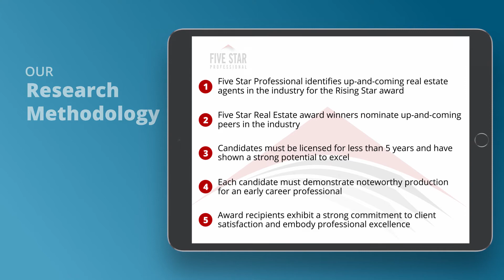2020 Charlotte Rising Star Real Estate Agent Chris Phillis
Chris Phillis wins the 2020 Rising Star Real Estate Agent Award! Rising Star Real Estate Agents represent those who are outstanding in their field. Winning professionals are selected as a result of a rigorous and objective research process. For any market, each year’s field of winners represents no more than 7% of professionals within the market.